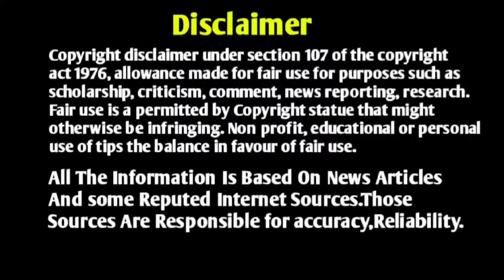India China War in 2025-30?,HAPS contract,ALH MK3 order|Telugu Defence News